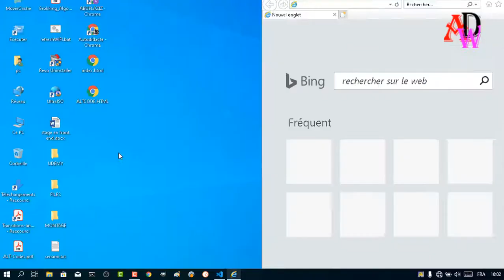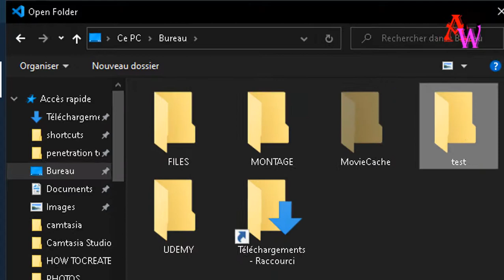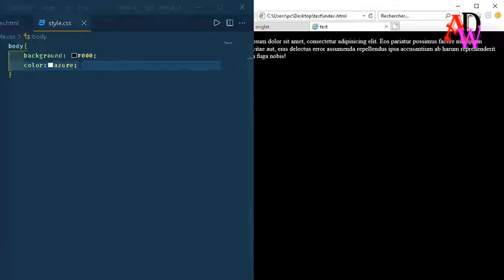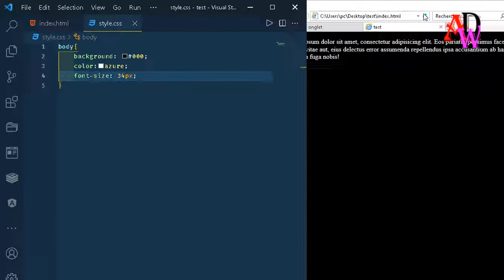HOW TO LINK A CSS FILE TO AN INDEX HTML FILE 2021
HOW TO LINK A CSS FILE TO An HTML page
in this video i will show you HOW TO LINK A CSS FILE TO AN HTML page